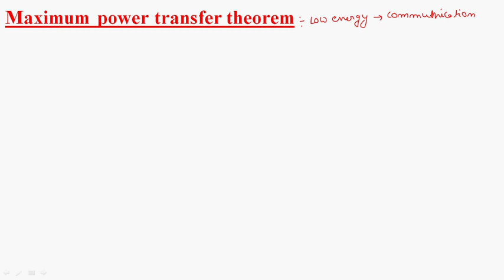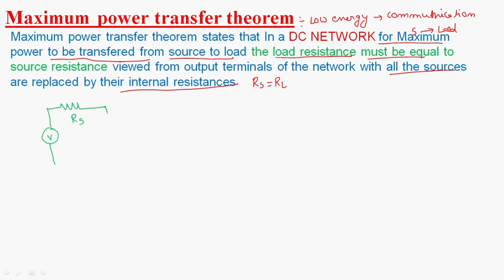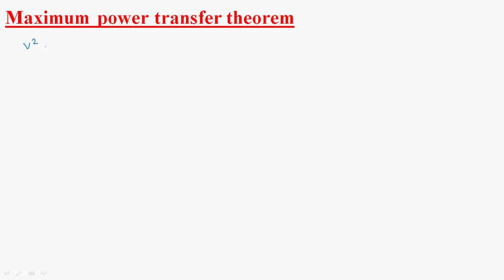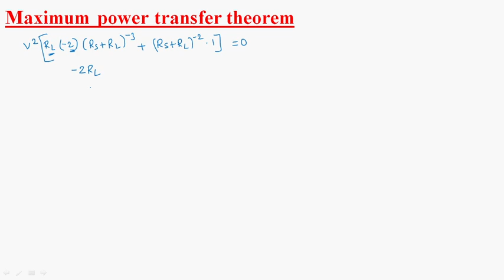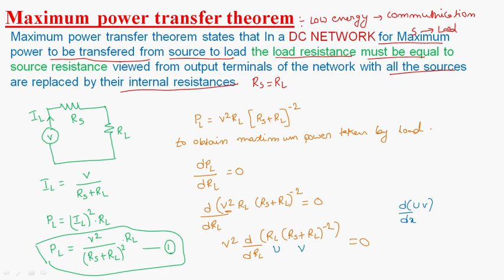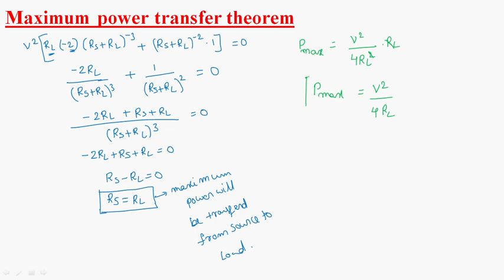Maximum power transfer theorem | Electrical Circuits | Lec-27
Electrical Circuits
Introduction to  Maximum Power Transfer theorem